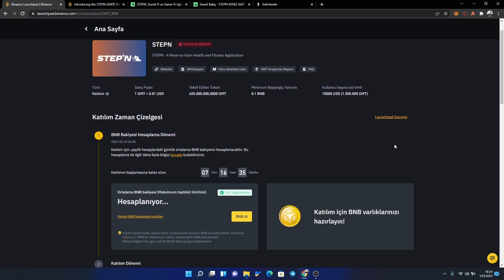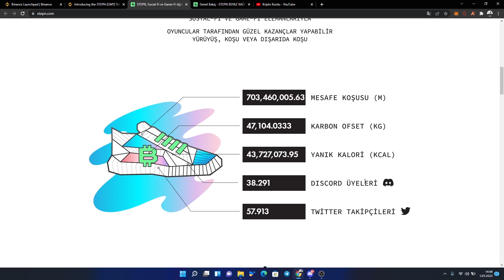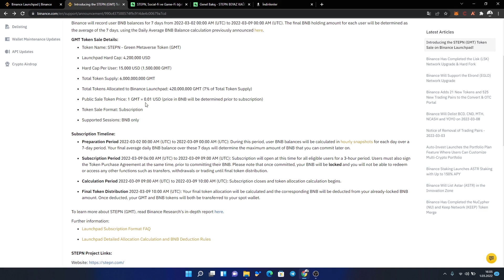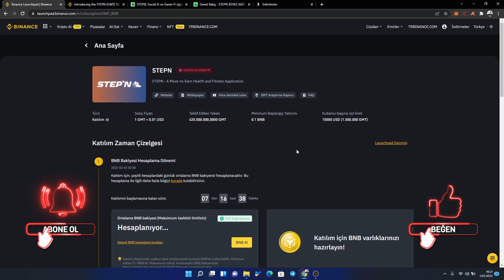Binance Launchpad STEPN Ön Satış Katılım ve Hareket Ederek Kripto Para Kazanma ! GMT Token !